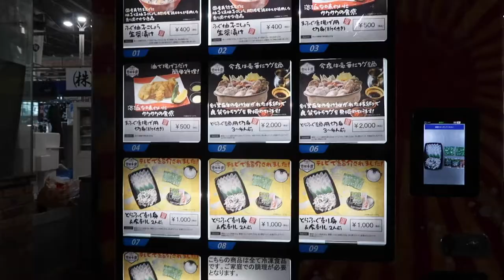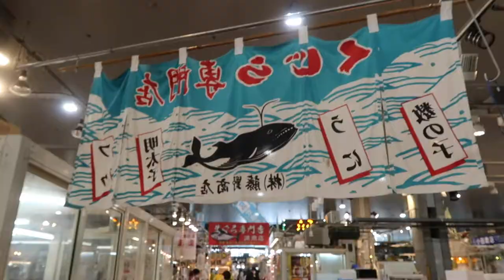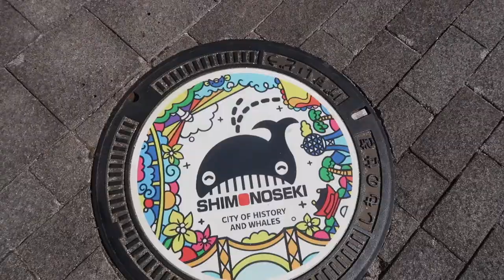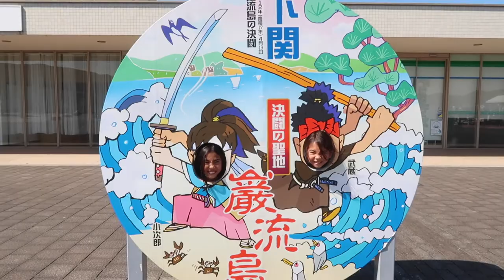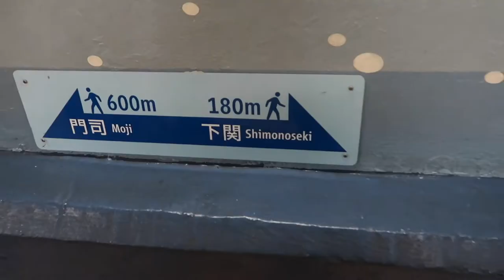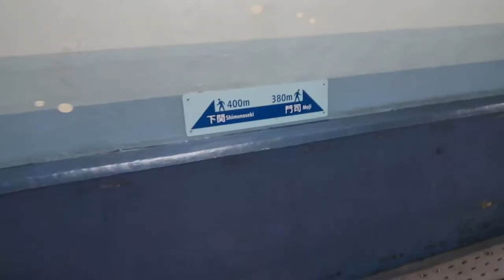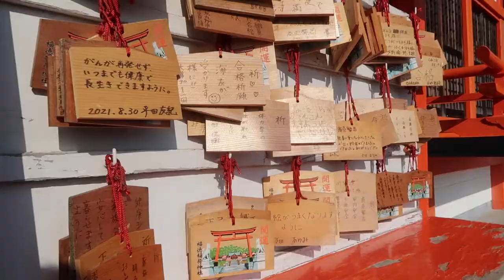Shimonoseki | We eat blowfish! Under ground tunnel & hotel issues.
Update: I haven't been vlogging due to college classes, holidays (which I was super sad I didn't do vlogmas) and baby mochi keeping me on my toes. Took a break from youtube and finally getting back to it. This vlog is from the beginning of Fall, just so the video makes a little sense! Hopefully I can get back onto vlogging more. I do miss it!

Keep in touch?